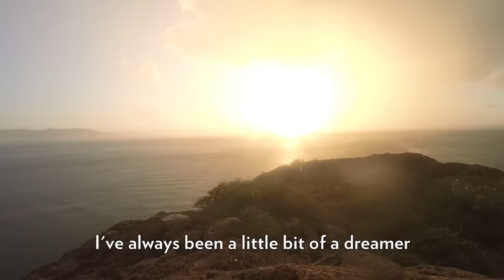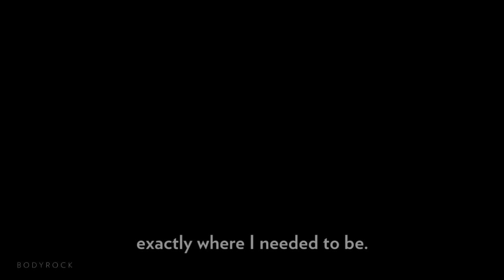BodyRock Yoga Trailer